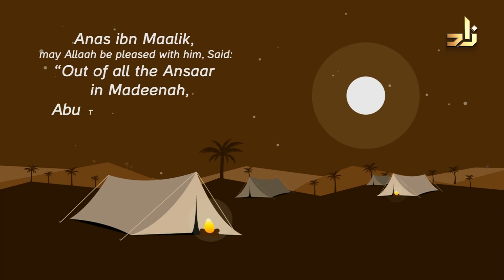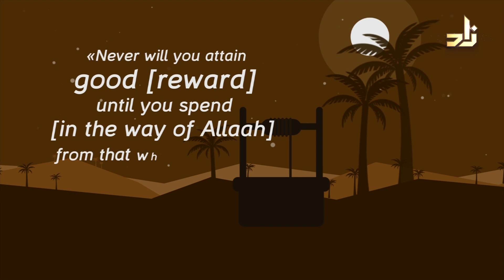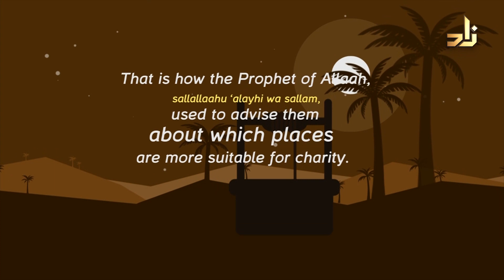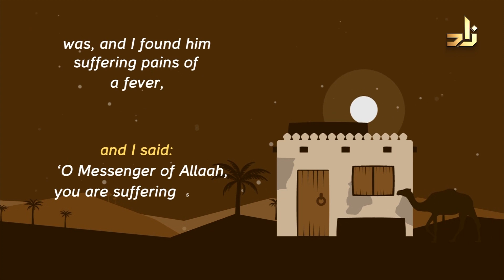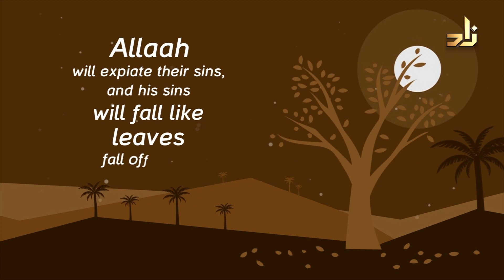Ask Zad || 275 || Sh.Assim Alhakeem